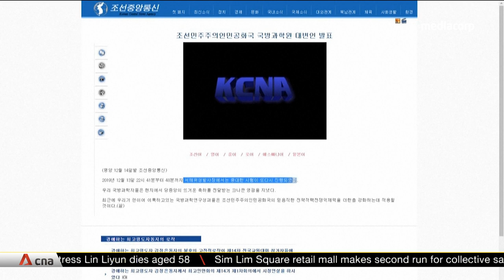US envoy Stephen Biegun urges North Korea to return to negotiating table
The US is calling on North Korea to return to denuclearisation talks, as tensions continue to rise. Meeting his South Korean counterpart Lee Do-hoon in Seoul, US special envoy Stephen Biegun slammed Pyongyang's demands for concessions by end-2019 as "hostile, negative and unnecessary". He warned North Korea against conducting a major-weapons test in the coming days, amid signs that Pyongyang was getting ready to launch a satellite or flight-test its long-range intercontinental ballistic missile (ICBM). Mr Biegun also met South Korean President Moon Jae-in, and promised that the US will continue to engage North Korea for peace on the Korean peninsula.